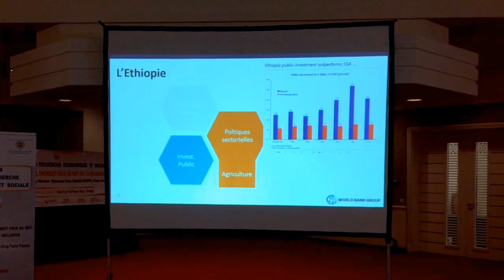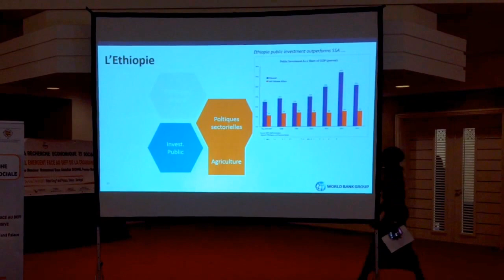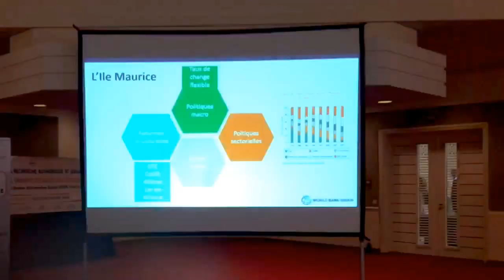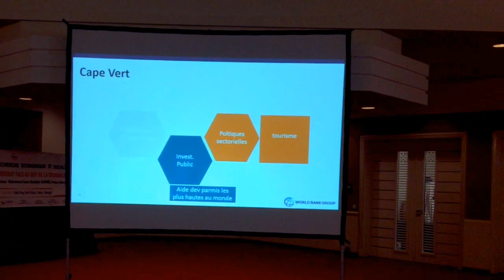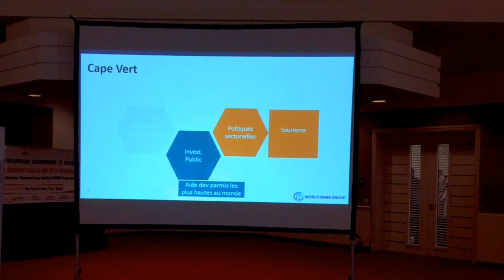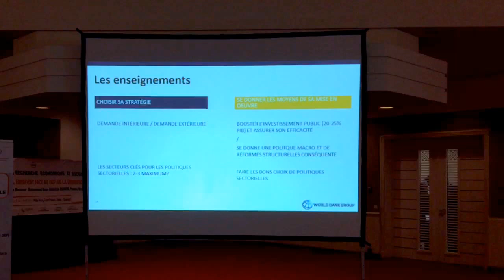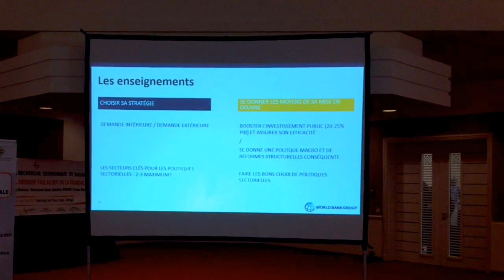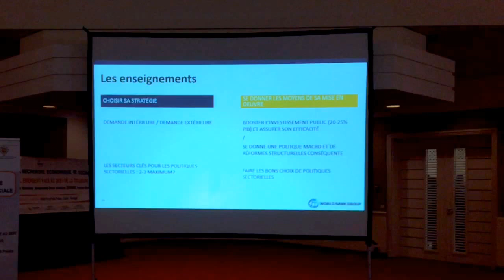Réformes et émergence : l'expérience internationale , Paolo Zacchia, Banque Mondiale